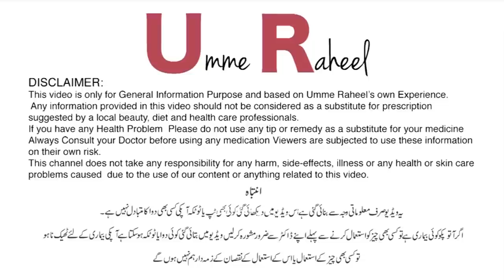Benefits of Almonds and Almond Oil in winter | Dry Fizzy Hair | Pigmentation | Skin Care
In This Video Dr. Umme Raheel Explained uncountable Benefits of Almonds and Almond oil in details some of the main Remedies in Video are
Treatment of Dry Fizzy Hair,
How to Grow New Born Hair from Light to Thick,
Hyper Pigmentation, Skin Darkening, Skin Patches, Skin Whitening,
Weak Eyesight Blur Vision,
Dark Circles,
Mood Swings,

Rasasvada Centre.

For Appointments:
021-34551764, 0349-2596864